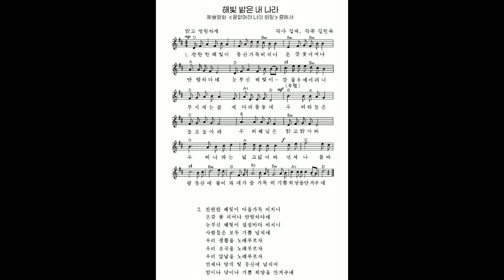Instrumental — North Korean song "My shining country" 해빛 밝은 내 나라 | Песня КНДР — Моя солнечная страна